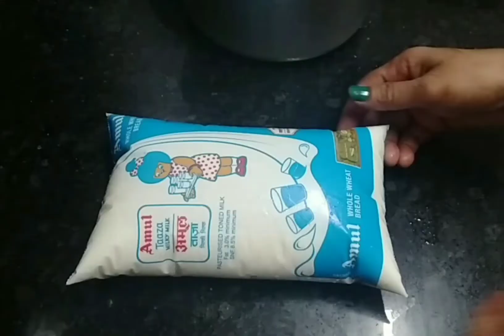How to make Cham Cham Sweet At home| चमचम मिठाई बनाने का सरल तरीका|mum's Bakery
चमचम मिठाई बनाने का सरल तरीका | How to make Cham Cham Sweet At Home

Ingredients

Suji- 1 Tbsp
Ararot powder /Cornflour -1 Tbsp
Baking powder-1/4 Tsp
 Cardamom-  4
Coconut powder